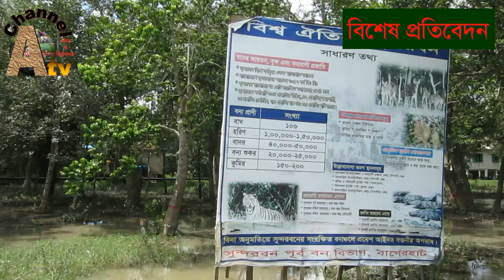সুন্দরের লীলাভূমি সুন্দরবন, দেখুন হরিণ ও বানরের কান্ড ॥ Sundarban tour ॥ Channel Atv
একবার হলেও ঘুরে আসুন করমজল